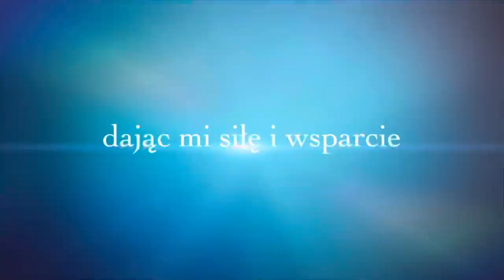Historia MPP 2021 oczami żółtodzioba - zwiastun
Maraton Północ Południe 2021